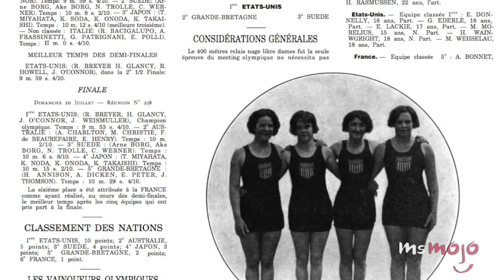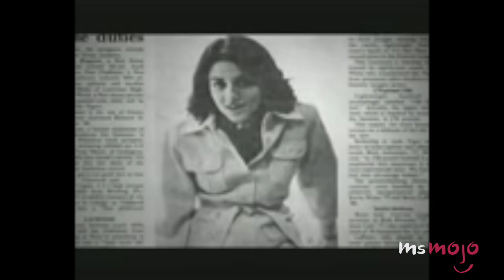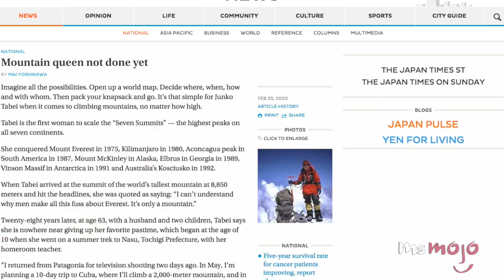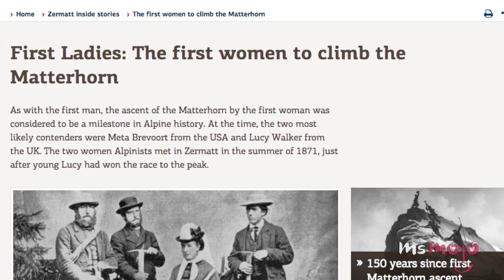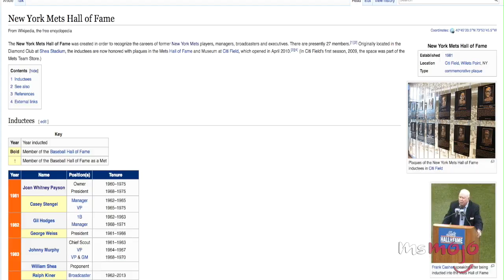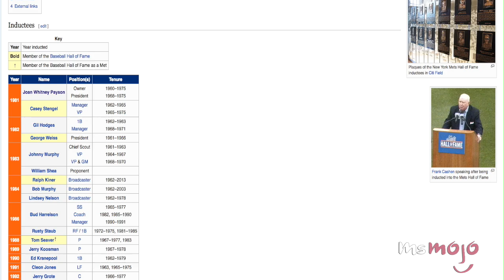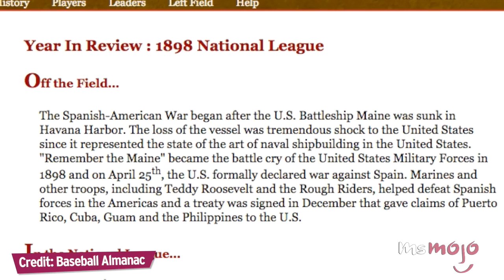Top 10 Firsts In Female Sports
Even today, some people say that sports is a man’s world…but these athletes proved it could be a woman’s world, too! Welcome to MsMojo, and today we’ll be counting down our picks for the top 10 firsts for women in sports.

WatchMojo is a leading producer of reference online video content, covering the People, Places and Trends you care about. We update DAILY with a Top 10 list on Movies, Television, Music, Pop Culture and More!